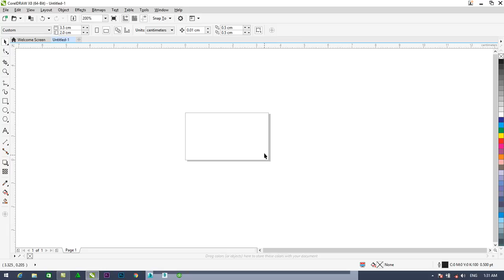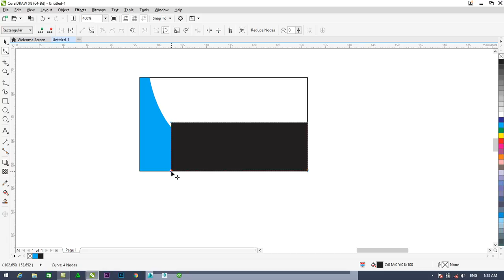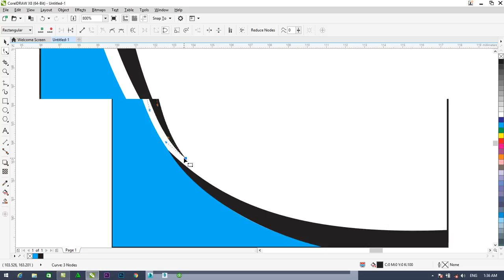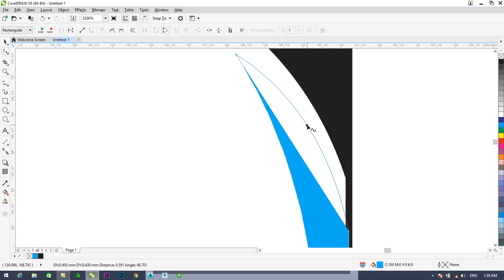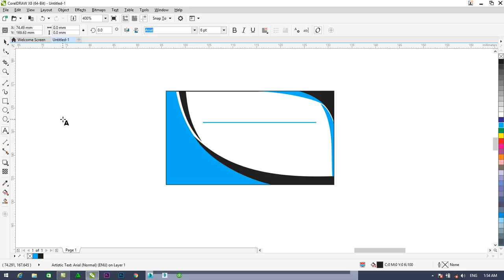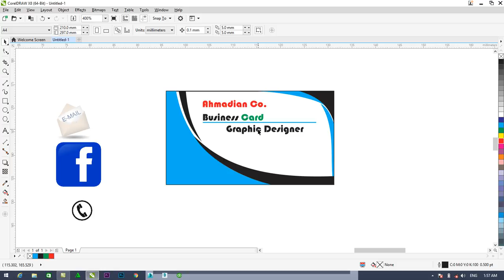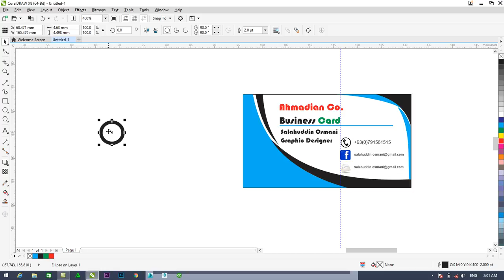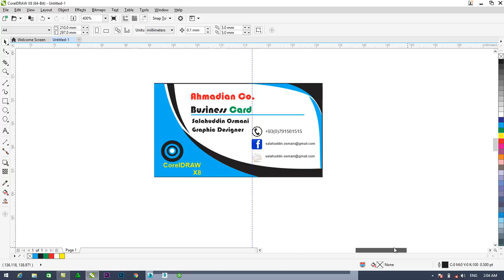COREL DRAW 15